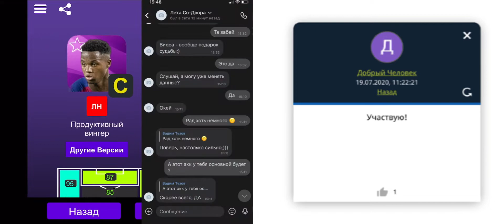как понизить рейтинг тренера в pes2020 mobile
Удачи тебе🙃